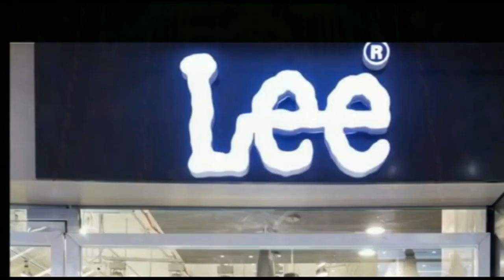चिराग पासवान ने कहा कि आज अगर बिहार में रोजगार के अवसर होते ही लोगों का पलायन नहीं करना पड़ता.